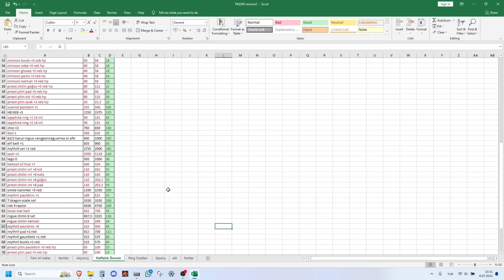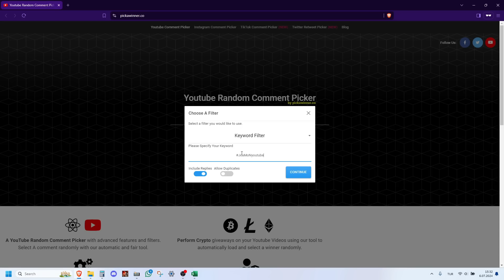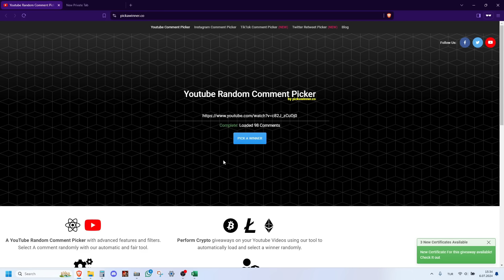ŞANLI AGARTHA ARTIK EN DEĞERLİ GB'YE SAHİP OLAN SUNUCU OLDU !! | 3'ü 1 Arada-30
Discord Kanalım: 9Pet82xW
Discord Arkadaş Ekle: JeaMoN#1611